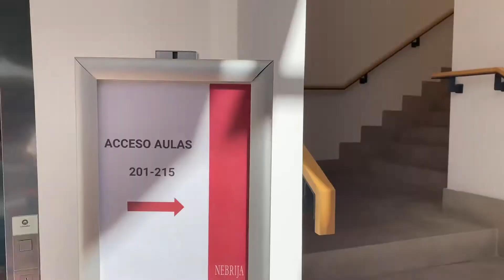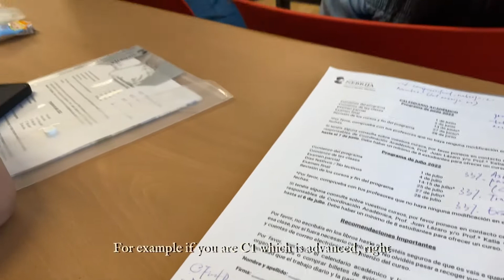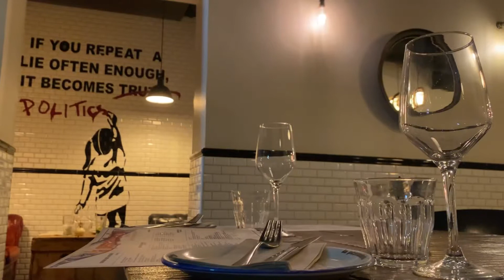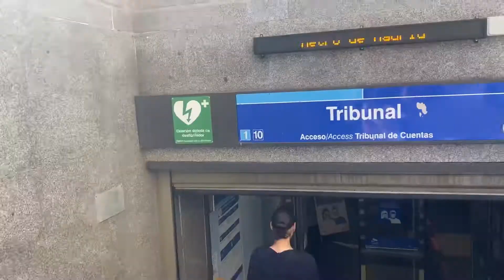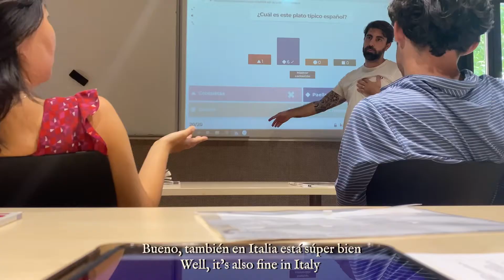半夏生Vlog.23｜First day of school in Nebrija｜百年churros老店｜what we cook in Madrid｜時間許可就在書店留到日落￼￼￼🌅｜￼藝術展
趕在七月完之前 把前半段的月Vlog給剪好。

所有開學都有互相上下打量的Orientation day 半個月後發現其實所有人都無比友善 但總要先保持距離。

某日去餐廳的路上 遇見擺攤的老伯伯 買了本二手書 有幾個mini sculptures好靚 雖然冇帶佢哋回家嘅意欲 但我好鍾意🗽

百幾年歷史嘅churros店。佢個churros exactly係實啲細條啲嘅油炸鬼 杯朱古力係貴過呢七條油條的。of all the churros i tried in my life my fav is still tsim sha tsui’s @twistandbuckle

最常吃的早餐：雜莓yoghurt + bocadillo +  spinach/ cheese and ham pastry (i like berries🍓🫐🍓🫐🍓!

zikey的朋友上嚟食飯 第一次係呢張長枱開飯 so funny her friend 性格好似任達虧 i miss 虧too🤡 his friend geh friend dou so funny😹笑足成晚。

Templo de debod應該是整個Madrid最美的spot 見到我所嚮往的那種優哉游哉 也羨慕別人kissing and hugging on the grass waiting for sunset 暫時想不到有甚麼比這浪漫🌬🎞🍂￼🌅

我好像太遲才愛上馬德里的夜晚 但我還有明天的最後一天。

Food｜
Restaurante Mindelle 02:04
C. de Meléndez Valdés, 64, 28015 Madrid, Spain

La Pescadería 02:26
C. de la Ballesta, 32, 28004 Madrid, Spain

Chocolatería San Ginés 02:57
Pasadizo de San Ginés, 5, 28013 Madrid, Spain

Restaurante Ablanedo 05:56
Calle del Buen Suceso, 14, 28008 Madrid, Spain

Eclair madrid 06:54
C. de Amaniel, 38, 28015 Madrid, Spain

Places｜
Centro de Cultura Contemporánea Conde Duque 05:25
C. del Conde Duque, 11, 28015 Madrid, Spain

BGM🎵｜
티격태격 - Ha Sung Woon
Charlie Burg - Channel Orange In Your Living Room
Lucky Tapes - MOOD
Arnau Griso - Para Que el Mundo lo Vea
Waterfalls & Reverb - Sam Blakelock